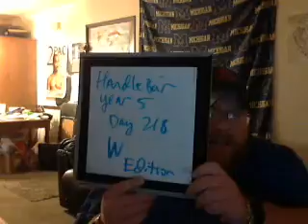handlebar.....year 5 day 218 take 2 W edition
Slim and Fat T talk wins and loses